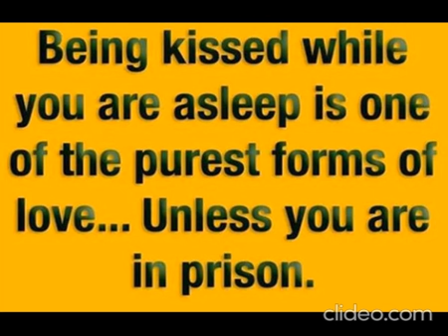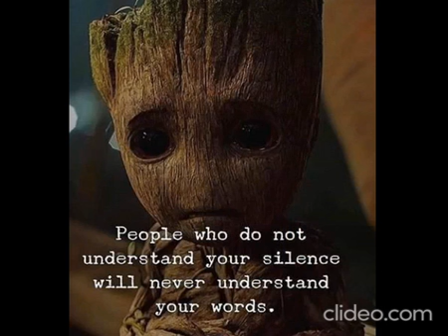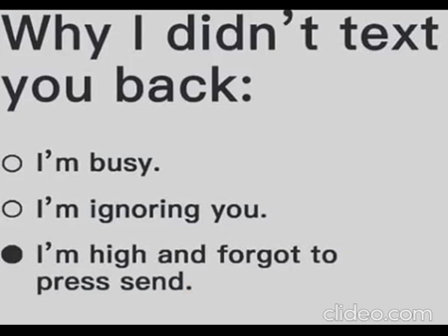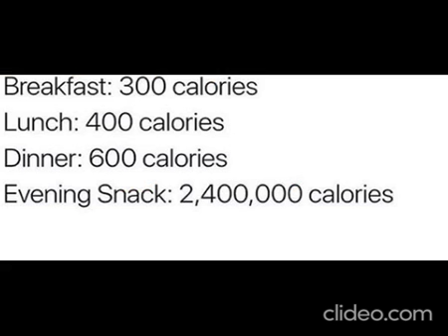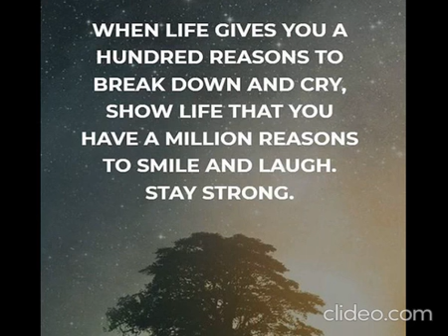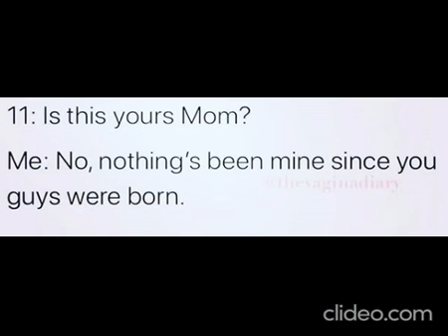memes you have to laugh at